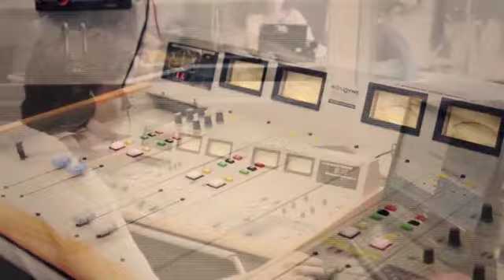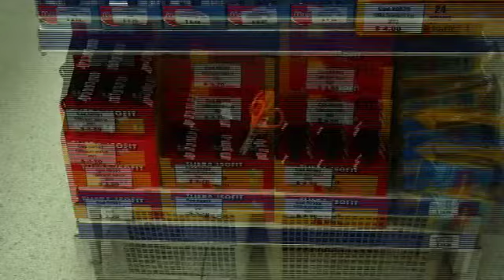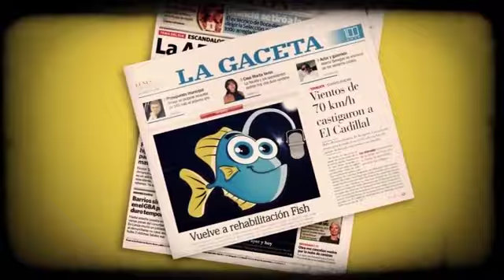1 en Cien Programa 212 1/3